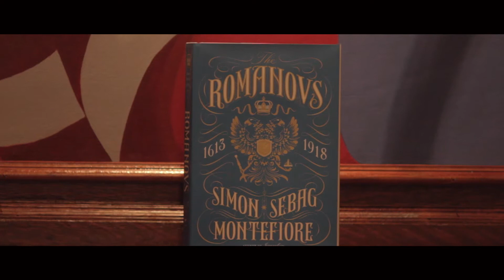CGI | The Romanovs 1613 - 1918: A Talk with Simon Sebag Montefiore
May 5, 2016 | 3:30 pm - 5:30 pm
Location:The Russian Cultural Center, 1825 Phelps Place Northwest, Washington, DC 20008

"The Romanovs of Russia were the most successful dynasty of modern times, at one point ruling a sixth of the world’s surface. How did one family turn a war-ruined principality into the world’s greatest modern empire? And how did they lose it all?"

On May 5, the Center on Global Interests and the Russian Cultural Center in Washington, DC, hosted a discussion on the rise and fall of the Romanov dynasty with British best-selling author and historian Simon Sebag Montefiore, author of the new book, The Romanovs: 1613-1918. The discussion was moderated by Anton Fedyashin, Director of the Carmel Institute for Russian Culture and History at American University.

About the Speakers:

Simon Sebag Montefiore is a bestselling historian and novelist, whose books have been published in mre than forty languages. He read history at Gonville and Caius College, Cambridge University, where he received his Doctorate of Philosophy (PhD). His book Catherine the Great and Potemkin was shortlisted for the Samuel Johnson, Duff Cooper, and Marsh Biography Prizes. Stalin: The Court of the Red Tsar won the History Book of the Year Prize at the British Book Awards. Young Stalin won the Costa Biography Award (UK), the LA Times Book Prize for Biography (US), Le Grand Prix de la Biographie Politique (France) and the Kreisky Prize for Political Literature (Austria). Jerusalem: The Biography was number one non-fiction Sunday Times bestseller and a global bestseller and won The Book of the Year Prize from the Jewish Book Council (US).

Anton Fedyashin is Director of the Carmel Institute for Russian Culture and History, and Associate Professor of History at American University. He received his BA from St. John’s College in Annapolis, MD, where he studied the Great Books. He completed an MA at Harvard University in Russian, East European, and Central Asian Studies and went on to defend his doctoral dissertation at Georgetown University. Before coming to AU, Dr. Fedyashin taught at Georgetown, Loyola (Baltimore), and New York Universities. His most recent book is Liberals under Autocracy: Modernization and Civil Society in Russia, 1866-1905 (University of Wisconsin Press, 2012). He is currently working on a book about the Cold War and the spy novel.

About the Book:

“The Romanovs brings Russia’s imperial family to life. Drawing on new archival research, Montefiore delivers an enthralling epic of triumph and tragedy, love and murder, encompassing the seminal years 1812, 1914 and 1917, that is both a universal study of power and a portrait of empire that helps define Russia today.”